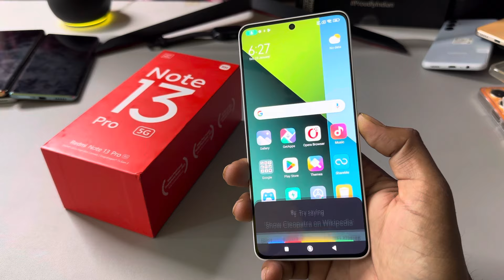Redmi note 13 pro 5g switch off kaise kare/How to Power off Redmi note 13 pro 5g/switch off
topic.

Redmi note 13 pro 5g power button not working
Redmi note 13 pro 5g power button end call
Redmi note 13 pro 5g mobile
Redmi note 13 pro 5g
Redmi note 13 pro 5g power off
Redmi note 13 pro 5g key power off kare
Redmi note 13 pro 5g ka switch off kaise kare
Redmi note 13 pro 5g off on process
Redmi note 13 pro 5g switch off kaise kare kore
Redmi note 13 pro new mobile
how to switch off Redmi note 13 pro 5g
Redmi note 13 pro power off kaise kare
redmi
switch off
power off